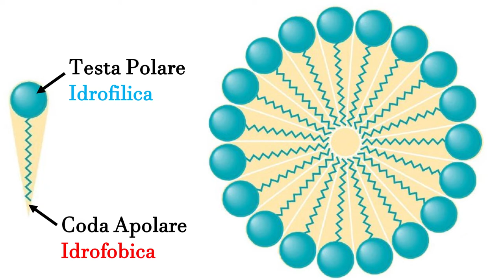COVID-19 - Perché lavarsi le mani con il sapone è importante.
Lavarsi le mani spesso con il sapone può aiutare nella lotta al coronavirus? Facciamo un po' di chiarezza.